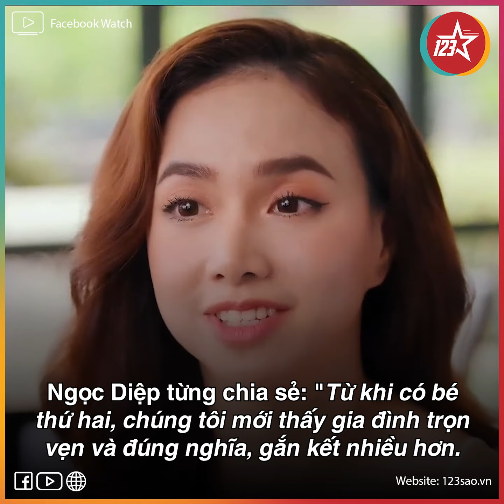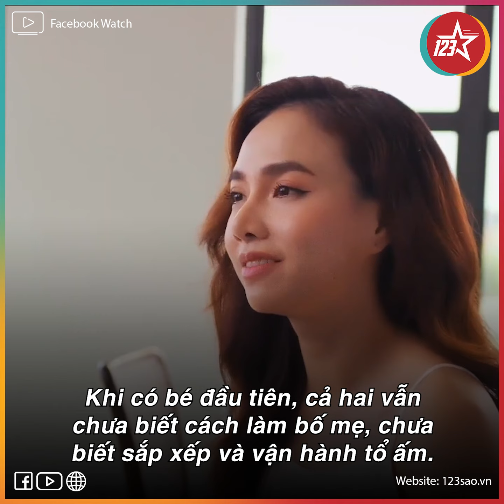Dàn sao "Hoa Dã Quỳ" ngày ấy - bây giờ: Người gia đình viên mãn, người làm mẹ đơn thân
Hoa Dã Quỳ llà một bộ phim từng được đông đảo khán giả trẻ yêu thích vào năm 2007. Tham gia bộ phim có sự góp mặt của những diễn viên tài năng như Đinh Ngọc Diệp, Khương Ngọc, Huy Khánh, Ngọc Quyên... Giờ đây, sau 15 năm kể từ ngày phim lên sóng, dàn sao Hoa Dã Quỳ đều có những ngã rẽ riêng trên con đường sự nghiệp và cuộc sống riêng của mình.